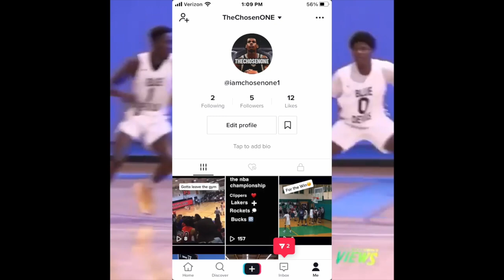Jaythan Bosch vs. Emmanuel Maldonado: Who's he better player?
Jaythan Bosch and Emmanuel Maldonado both got G. Which one is better though...

4:39